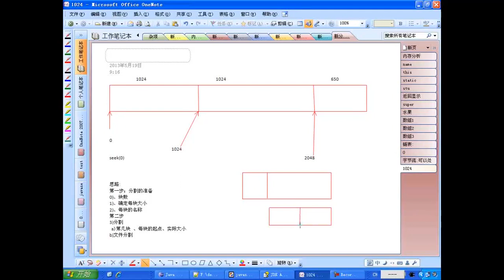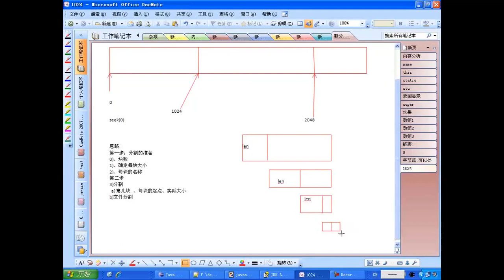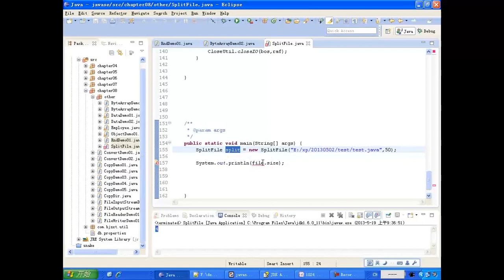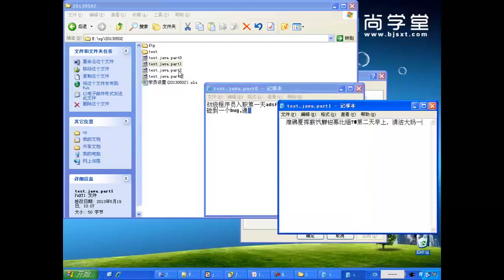166 IO 文件分割与合并 分割 java300集最全视频教程 尚学堂 裴新